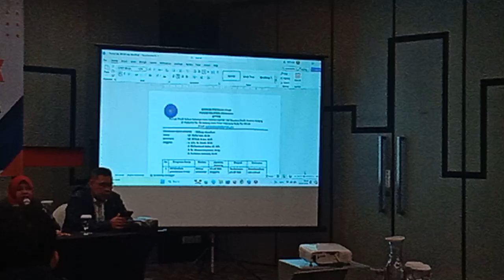RAKERNAS APHKI di Hotel KIMAYA Bandung, 23 Juli 2024, Tuesday